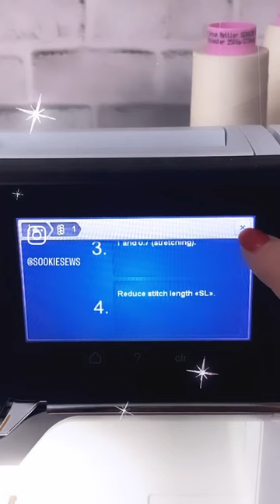Stitch Optimizer BERNINA L890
Stitch Optimizer is like having a built in sewing tech to help you figure out how to fix stitch quality.